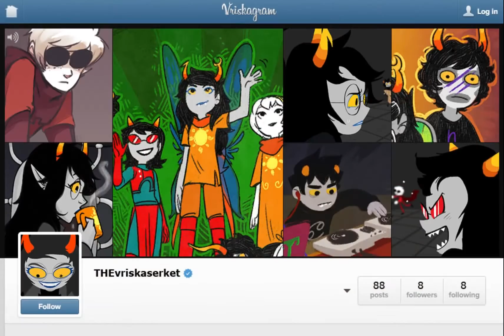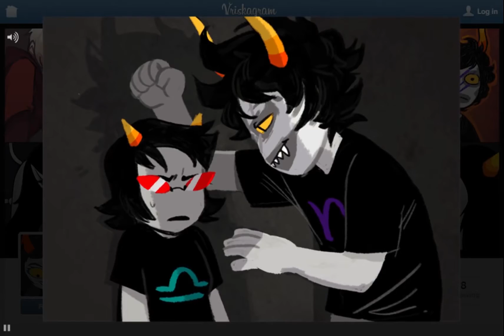Vriskagram. (Summer 2014 Edition)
We only upload high quality flaSH rips.